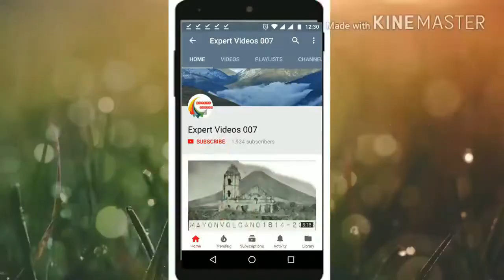Village Fishing / Rod Fishing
This video was about Fishing with Rod In a village.It is a amazing to fish with rods.watch and enjoy Village Fishing video.